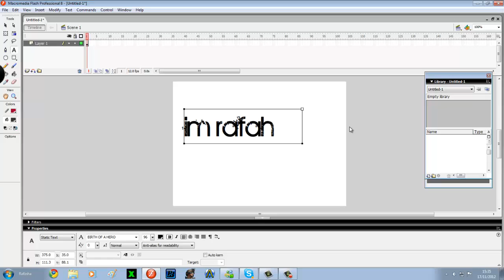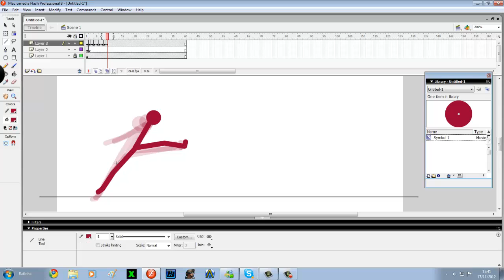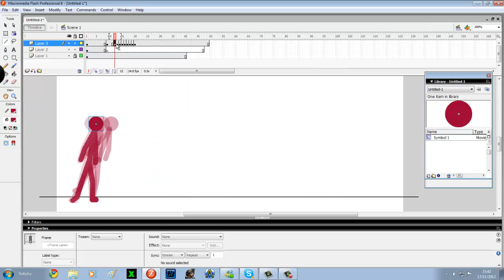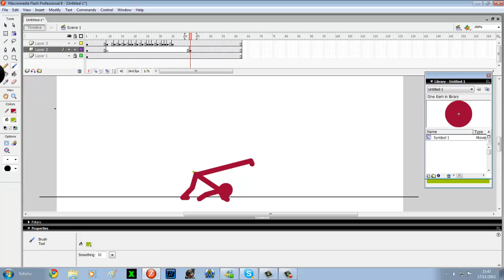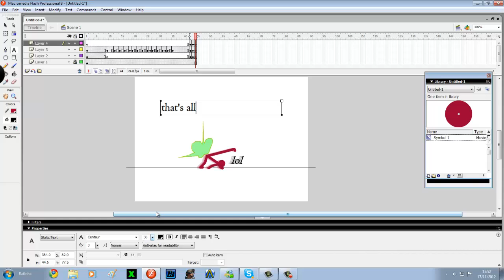SpeedAnim #1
Hi guys! =3 hm, im a brazillian flash animator, and this forum is my home lol: forums.stickpage.com

Yep, enjoy ^^